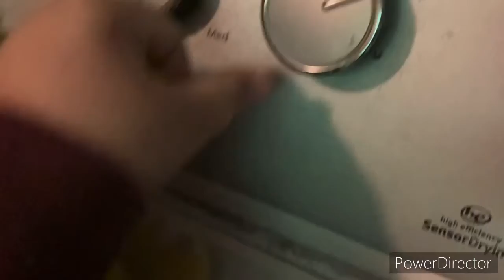THE CHOCOLATE KILLER PG 13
No no word in